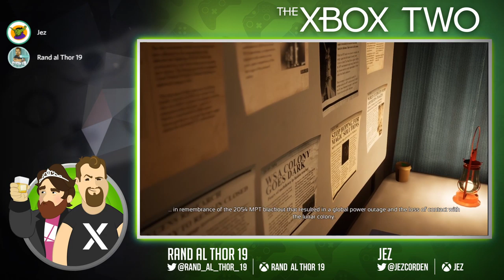Xbox Series X May 7th Event | Xbox Game Pass | Xbox Series S Update - The Xbox Two #128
The Xbox Two Podcast is back and this week the guys will be talking about the May 7th Xbox Series X event, Xbox Game Pass and Xbox Live hitting big milestones, Xbox Series S Update and so much more!!